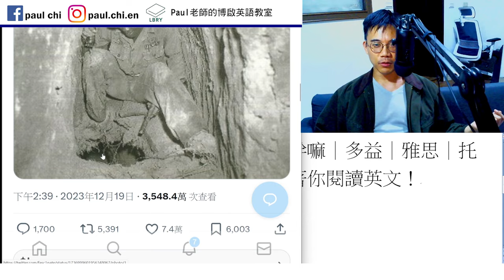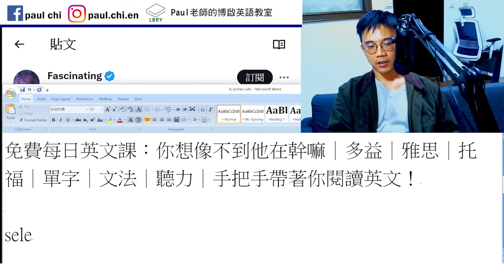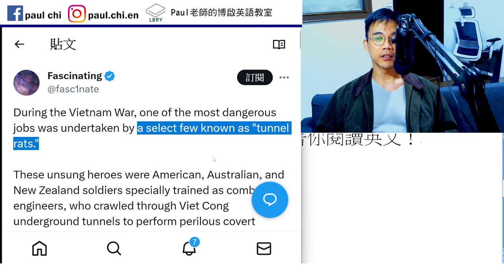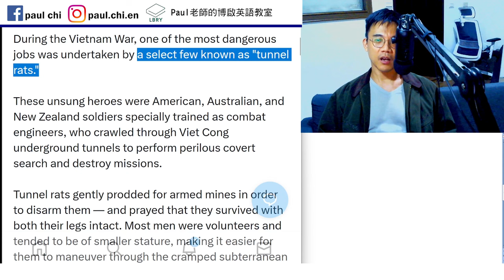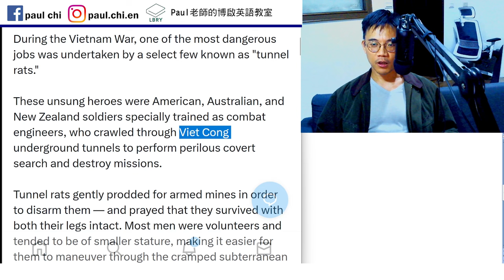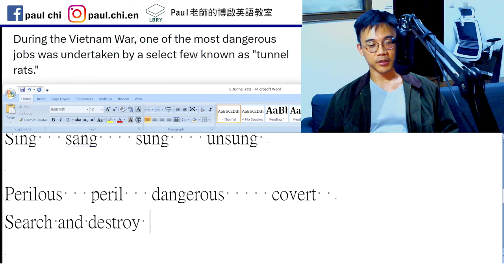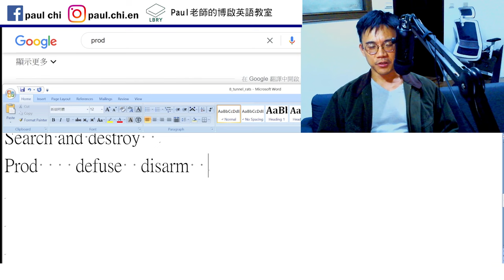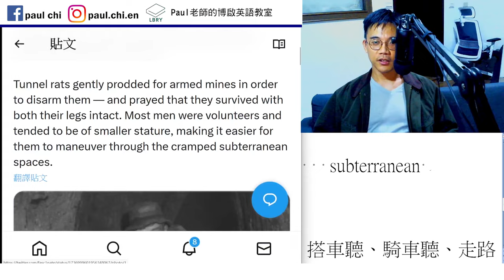【ep 871】你想像不到他在幹嘛｜多益｜雅思｜托福｜單字｜文法｜聽力｜手把手帶著你閱讀英文！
Notes:

免費每日英文課：你想像不到他在幹嘛｜多益｜雅思｜托福｜單字｜文法｜聽力｜手把手帶著你閱讀英文！

Select   selected
Complete   completed
Sing   sang    sung    unsung

Perilous   peril   dangerous     covert
Search and destroy
Prod    defuse  disarm

Statue   status    stature    cramped   subterranean

LBRY: Paul老師的糟糕英語教室